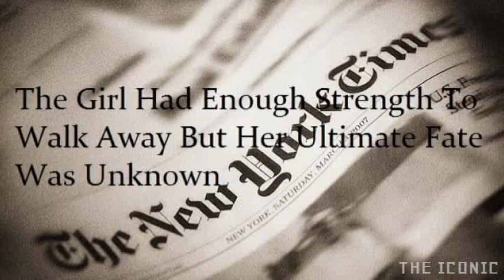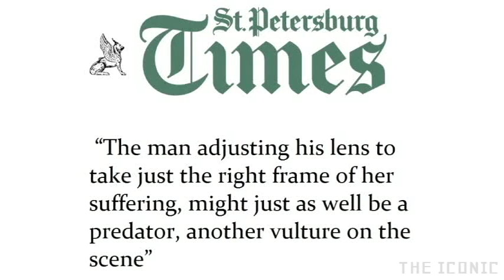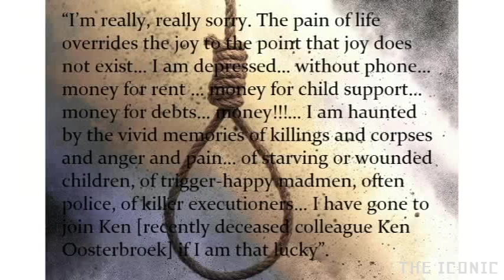Vulture Stalking A Child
Vulture Stalking A Child is one of the most Heart Touching Photograph Taken By  Kevin Carter
Watch the video till the end to know the Complete story
Kevin Carter commits Suicide